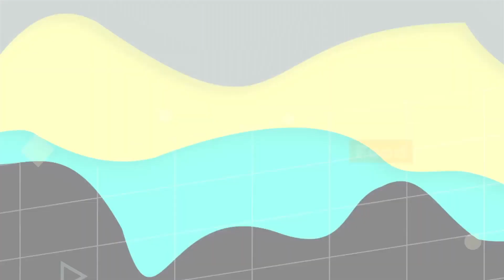10 Fakta Penting Sydney Australia, Nomor 7 Mengerikan !!!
ini adalah 10 Fakta Penting Sydney Australia yang harus kamu tau sebelum ke sana...